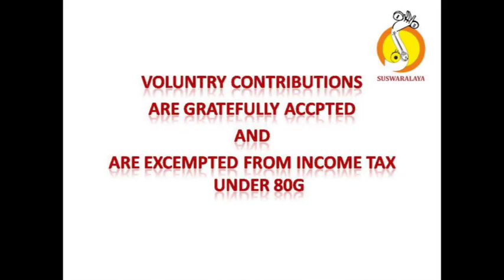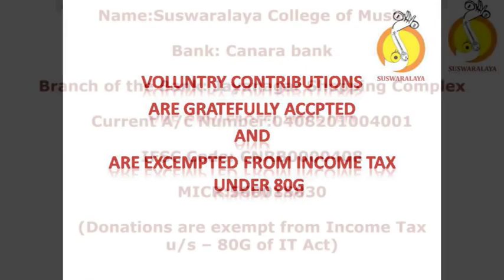7 ANATHUDANUGANU JINGLA ADI THYAGARAJA